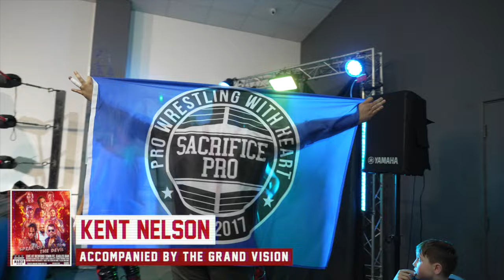Sacrifice Pro 47 - Speak of The Devil - FULL SHOW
00:00:00 - Show Intro
00:05:40 - Loserweight Championship, Ricky Calvet vs Hustle Malone
00:18:50 - Guerrilla Warfare vs Josh Spicer & ???
00:39:07 - Cy Gregory vs Roy Johnson
00:48:18 - Ticking Timebomb Championship, Arthur Skurro vs Freddie Idle vs Harrison Leon
01:05:01 - The Odyssey vs The Protocol
01:27:29 - WIN Heavyweight Championship, Simon Miller vs David Grant
01:39:50 - Memes, Nelson & Mayhem vs Truman, Shogun & Charlie
02:08:56 - Ultimate Sacrifice Championship, Tommy Kyle vs Alexander Roth